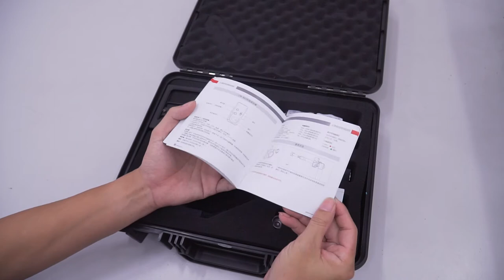Trên tay Gimbal chống rung cho máy ảnh Zhiyun Crane V2